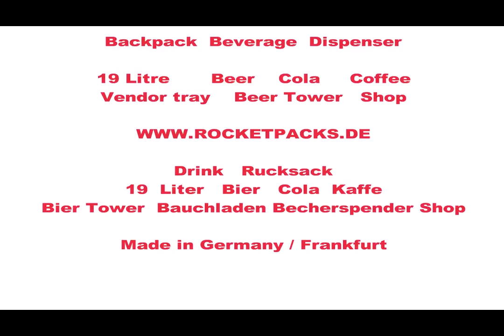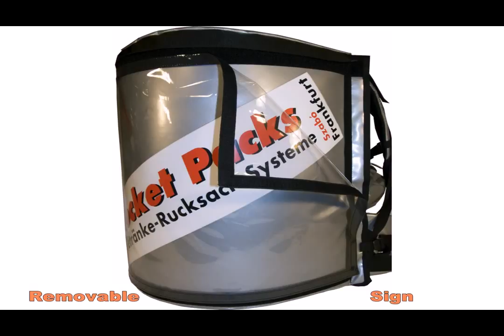bere om rucsac